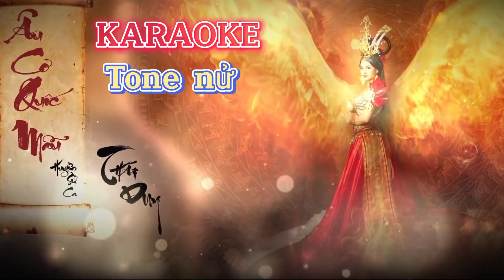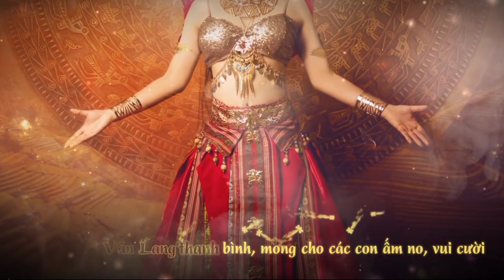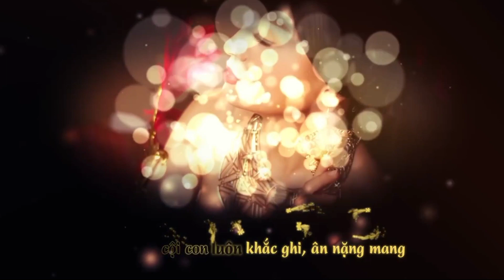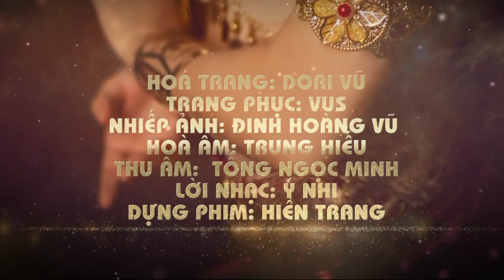karaoke Âu Cơ Quốc Mẫu Huyền Sử Ca/Chào mừng ngày giỗ tổ Hùng Vương